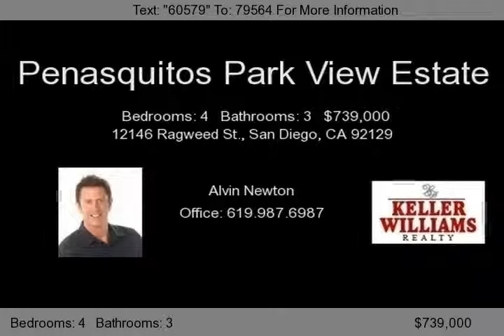12146 Ragweed St., San Diego, CA 92129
Best Deal In Park Village! Not an REO, Not A Short Sale! Owner is very motivated to Sell and have a QUICK Escrow.  Over $40,000 in recent upgrades. Wonderful family home in friendly cul-de-sac location. Custom Gourmet kitchen with new custom cherry cabinets, new granite counters, new SS appliances and new large center island featuring a pro gas grill with stylish glass hood vent. Full Bed Bath on fir...